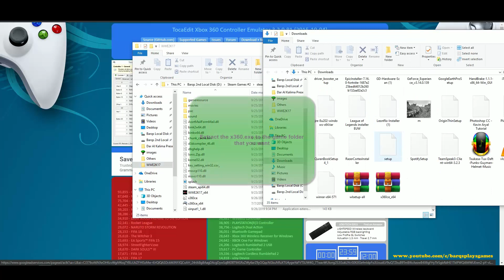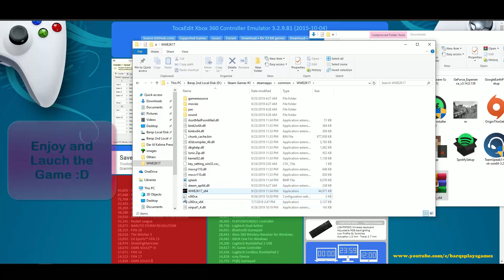How to play any game on pc with your joystick | Windows 10/11 (1080p)